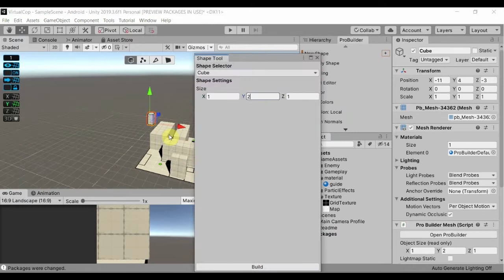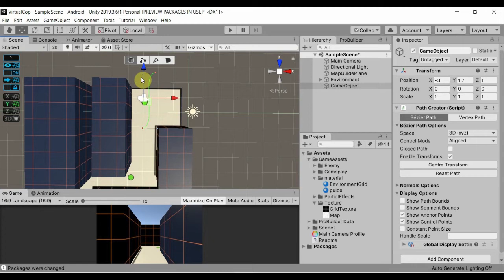1) Shooter Game - SceneSetup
Welcome to the first in the series of videos which we will be publishing to show you how our new game is progressing. For those new here we are going to release a new game soon on Android, web and Apple store platform soon. U will be able to play and access it on any device.
In this video we are doing a basic scene setup in Unity.